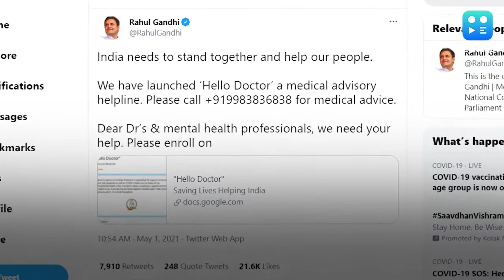Rahul Gandhi launches 'Hello Doctor' medical helpline for Covid patients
Congress leader Rahul Gandhi on Saturday launched a medical advisory helpline to help those battling Covid-19 at a time when the country has been ravaged by the second wave of the deadly virus.

To stay updated, download the editorji App:
Editorji.com/download